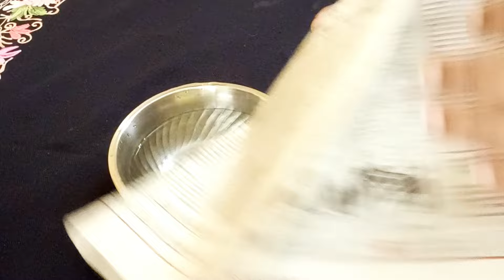শুধুমাত্র একটা কৌটো কঠিন কাজকে করে দেবে জলের মত সহজ,এ.সি কুলার ছাড়া ঘর ঠান্ডা রাখুন/ Mou's Passion